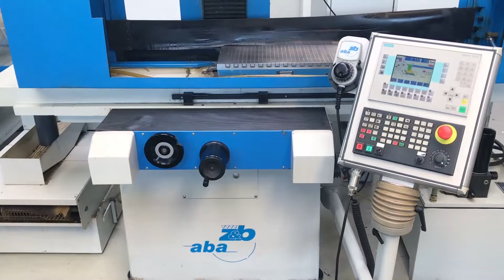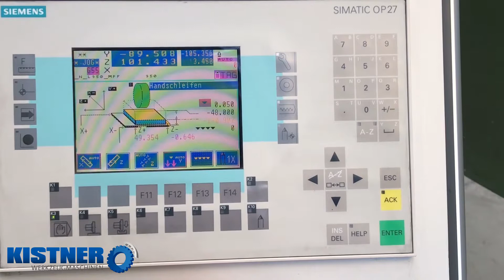ABA ZB 63 SP - Surface grinding machine - KISTNER Machine Tools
ABA | ZB 63 SP
Surface grinding machine

Control: SIEMENS SIMATIC OP27
Year of manufacture: 2003
Travels: X – 840 mm / Y – 500 mm / Z – 310 mm
Grinding area: 650 x 300 mm
Grinding area, with wheel width: 650 x 350 mm
Biggest distance table-grinding spindle middle: 500 mm
Table loading: max. 300 kg

Equipment:
1 x grinding wheel flange
Electro magnet clamping plate 600 x 300 mm
Electronic hand wheel
Cooling device
Paper band filter
Machine shoes
User guide / Documentation
Machine parameters on disk

For complete technical data and pictures, visit our Homepage at: goo.gl/St9Ydb